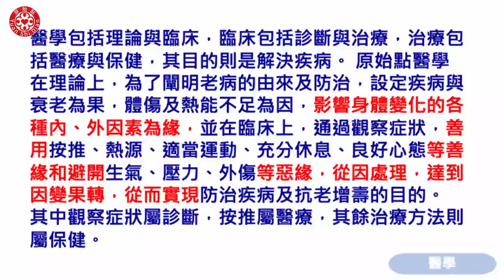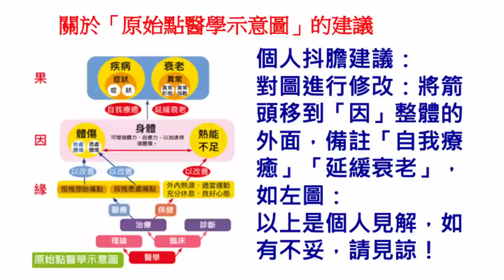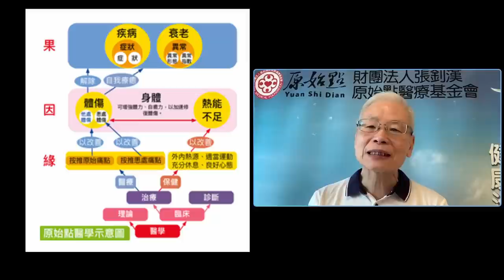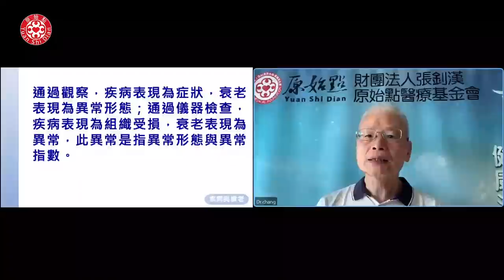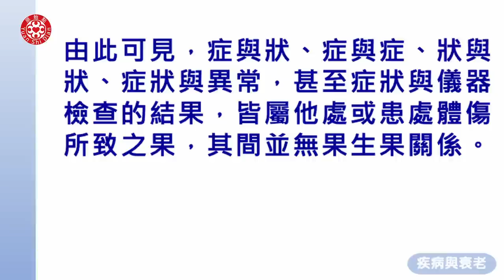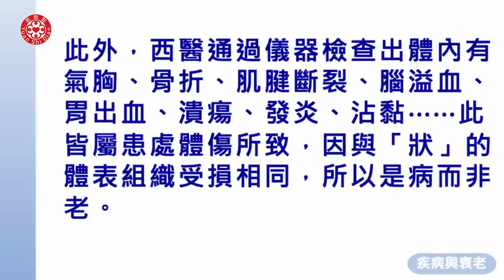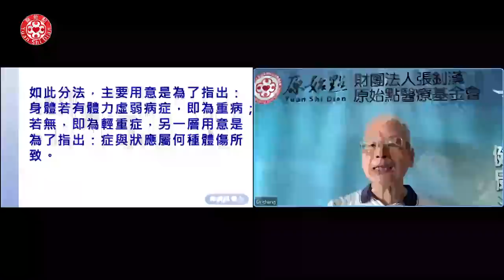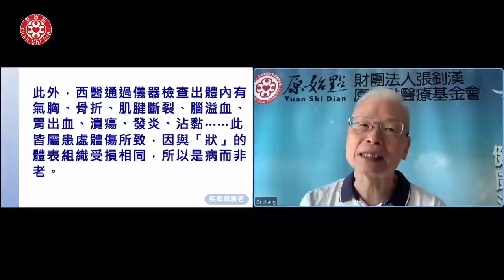2023/04/30 張醫師線上課程 主題 : 1. 原始點醫學建議及答疑 2. 疾病與衰老(一)